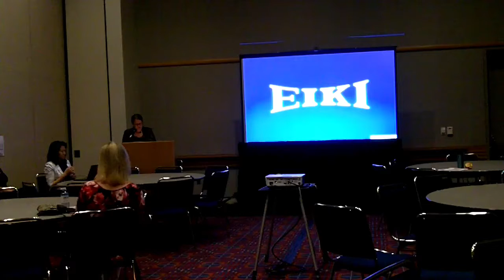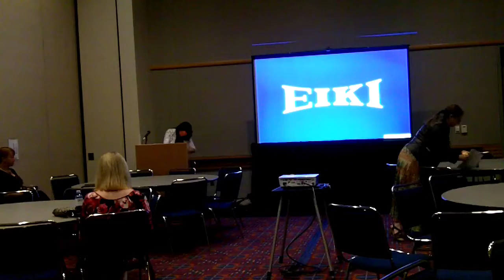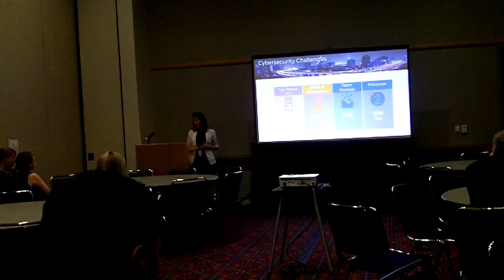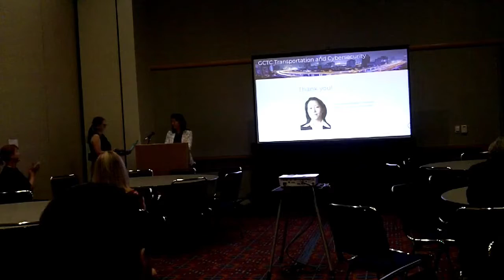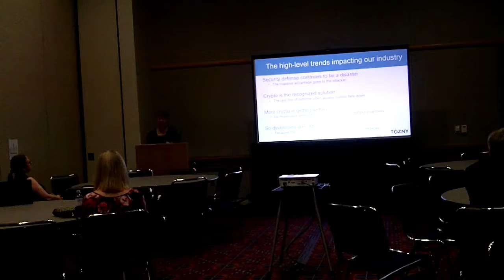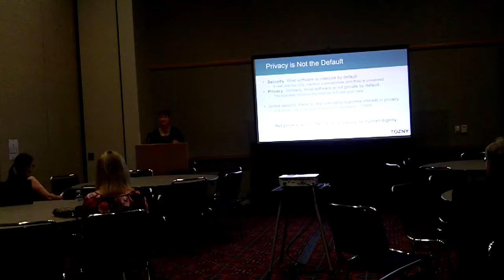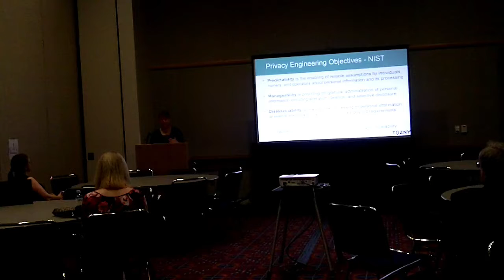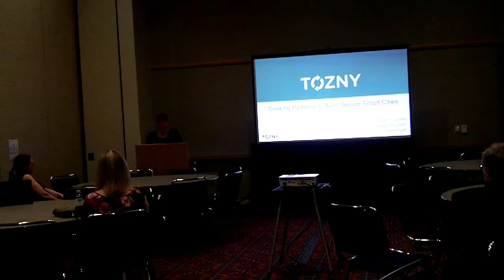Global Tech Jam: Cybersecurity for Smart Cities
In this video from the Global Tech Jam 2018 conference, thought leaders discuss Cybersecurity for Smart Cities.